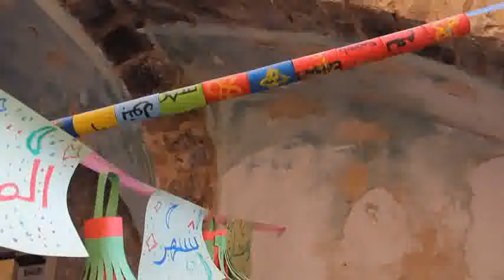Children's Activities in Hebron's Old City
Arwa Abu Haikal is responsible for promoting children's activities in the Old City of Hebron.  Here she interviews children and a teacher from a very succesful library project in the Old City.  If you would like to support this and similar projects please contact Arwa.
or Arwa Abu Haikal on Facebook

For more photos and videos about these projects please join the Facebook group; Hebron Old City Childrens Activities